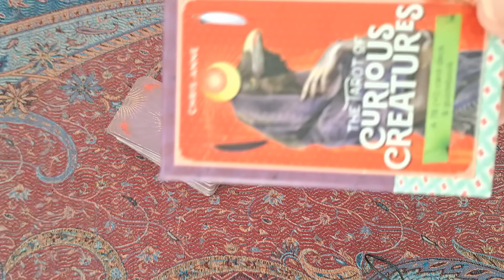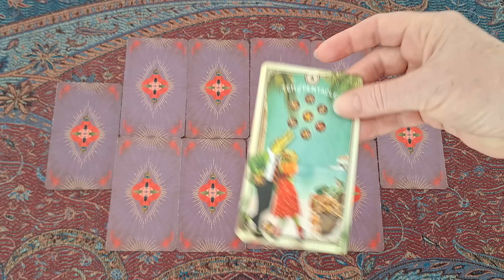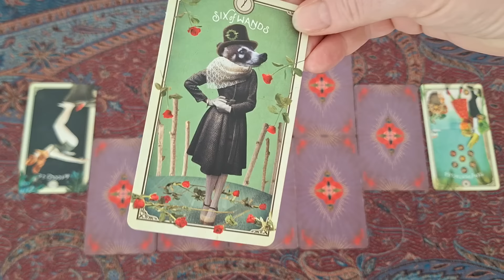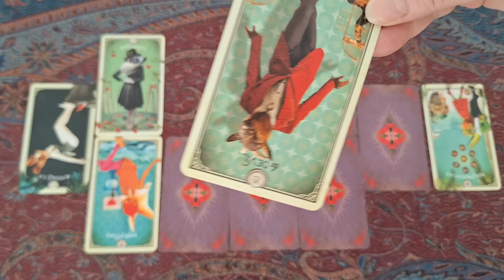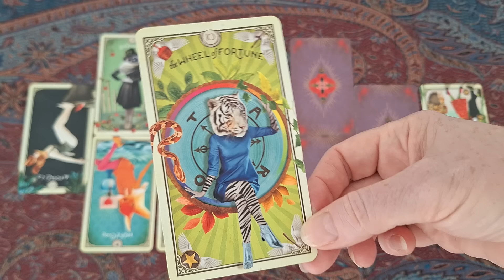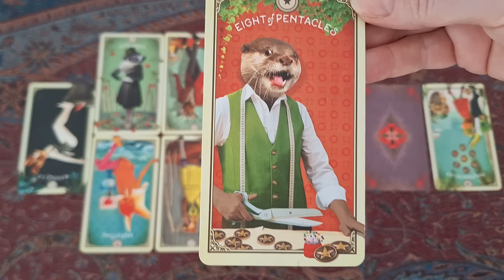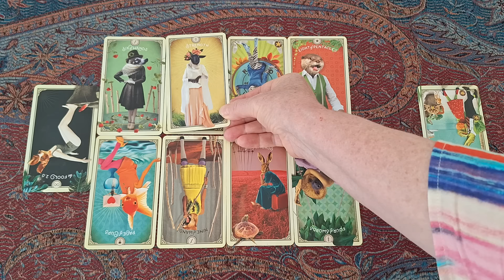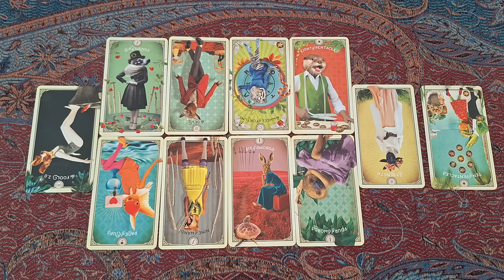20. Access control. H and Dòria